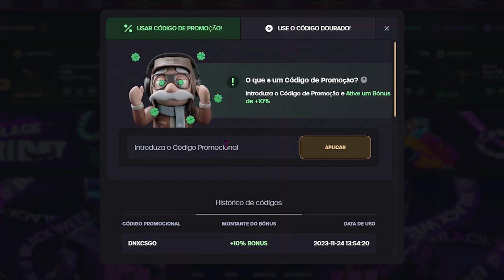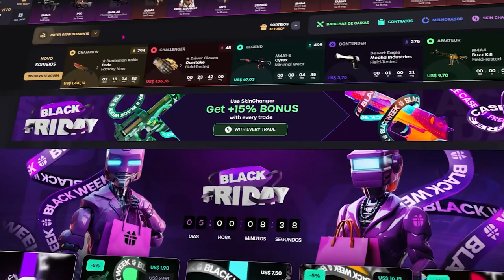MELHORES FACAS NO CS2 PRA COMPRA e LUCRA em 2024!! - (MELHORES PREÇOS)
Hoje vamos.. FACAS do CS2 e CS:GO pra COMPRA e LUCRA em 2023!! - MELHORES SKINS e PREÇOS